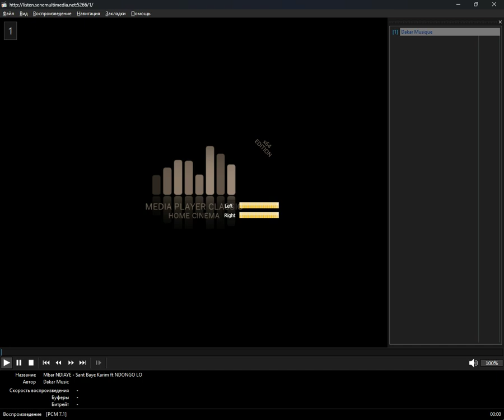+checked+ - loca_sn (Media Player Classic Home Cinema) (08.10.2024)